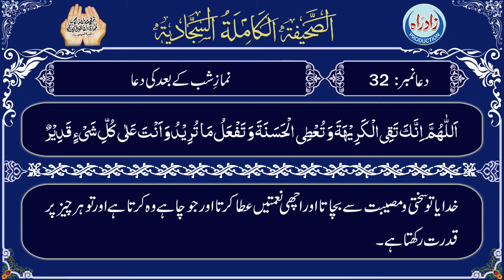Sahifa Sajjadia | Dua 32 Part 15 /16 with Urdu translation by Allama Mufti Jafar Hussain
صحیفہ سجایہ دُعا نمبر 32 پندرہواں حصہ عربی تلاوت، اُردو ترجمہ کے ساتھ
اردو ترجمہ : علامہ مفتی جعفر حسین
عربی تلاوت : الحاج میثم کاظم
اردو آواز : شاہ رُخ مرزا